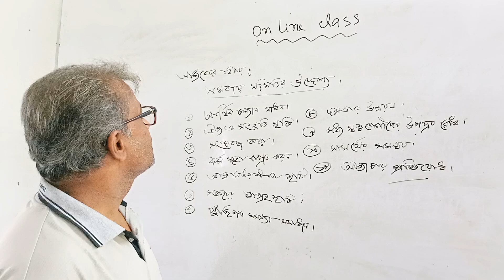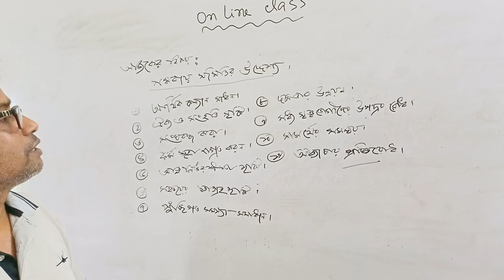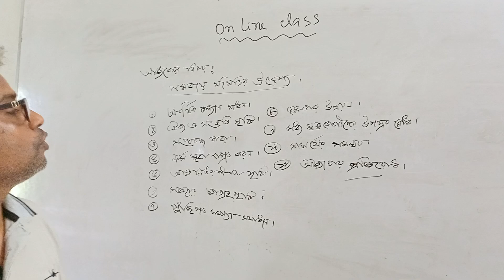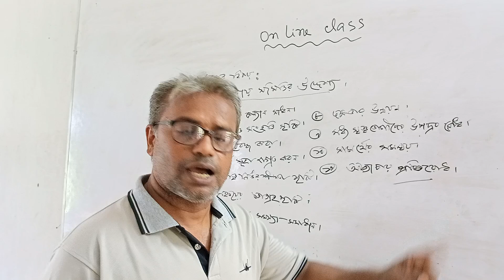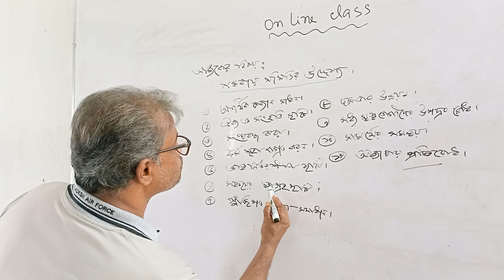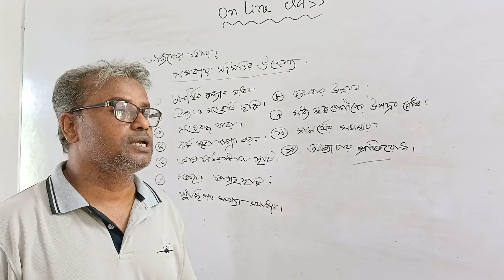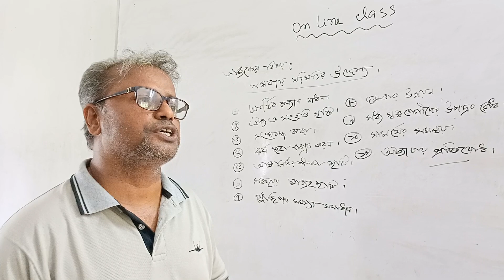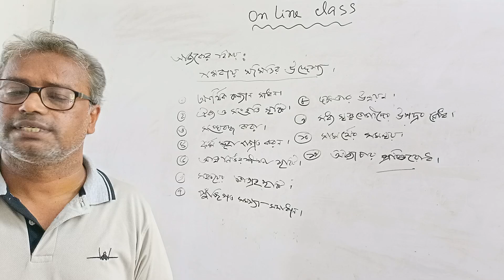Bankra Degree College